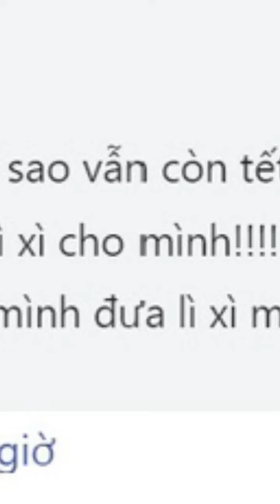Hari Won than thở khi phải đi làm sau Tết, hóa ra là nhắc khéo Trấn Thành vì quên mất một điều q...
Sau những ngày vui Xuân, ai nấy đều mang theo nhiều nỗi niềm khi đi làm. Đa phần đều khá uể oải và chưa thể lấy lại tinh thần sau kỳ nghỉ Tết dài, trong đó có Hari Won. Nói có sách mách có chứng, mới đây nữ ca sĩ đã chia sẻ hình ảnh đi làm chăm chỉ trên trang cá nhân kèm dòng trạng thái than thở: "Đi làm việc lại mà vẫn có cảm giác là Tết chưa thoát được. Sao vậy ta?".
Sau khi chia sẻ hình ảnh được ít phút, Hari Won lập tức lý giải nguyên do ở phía dưới, nhắc khéo Trấn Thành vì quên mất một phong tục quan trọng. Người đẹp viết: "Giờ mới hiểu được tại sao vẫn còn Tết rồi. Chồng mình chưa lì xì cho mình! Chừng nào chồng mình đưa lì xì mới hết Tết